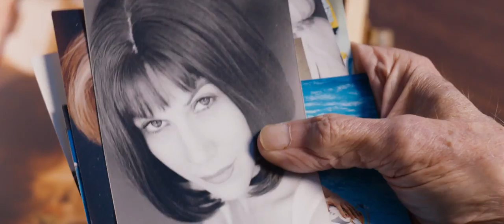Abe & Phil's Last Poker Game trailer 1080p Hd 25